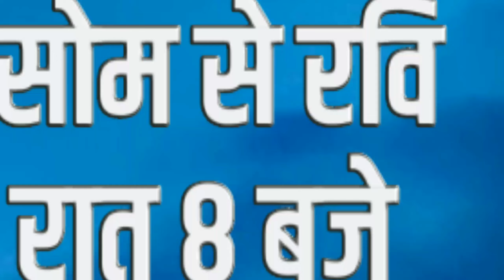Gum Hain Kisi Ke Pyar Mein New Update | Love grows between Satya and Sai | Montager Tv | Star Plus